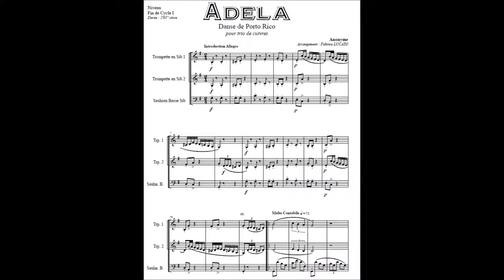Adela (TRIO CUIVRES) CYCLE 1 Editions SOLDANO